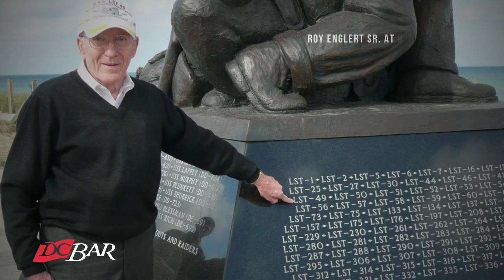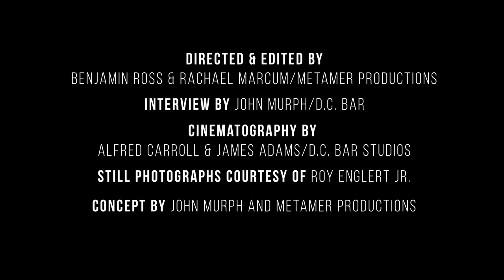The Unstoppable Roy T. Englert, Sr.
This Veterans Day, learn about the fascinating life of 97-year-old Roy Englert Sr., a D.C. Bar member since 1952 who served in the U.S. Navy and participated in D-Day, then went on to become a world champion runner at 60.